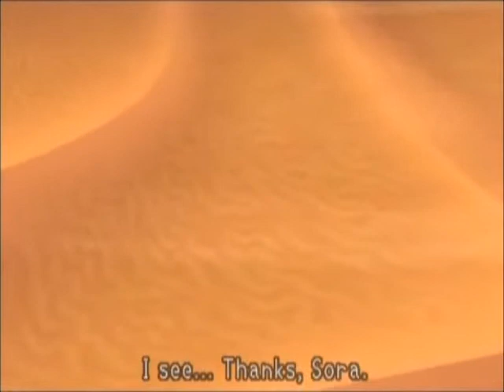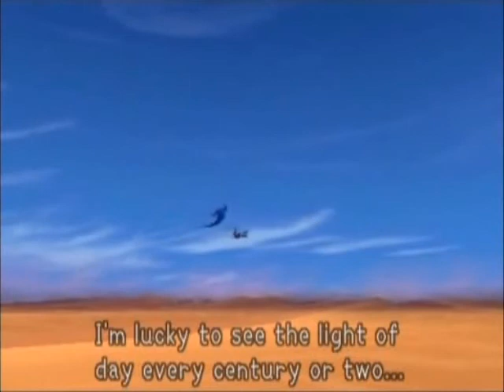Kingdom Hearts: Movies (part 9)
Next eight cutscenes from Kingdom Hearts on the PS2...

-Riku Returns
-Riku and Maleficent
-For Whom the Bell Tolls
-Pinocchio
-Agrabah
-Meeting Jasmine
-Aladdin's First Wish
-The Genie of the Lamp